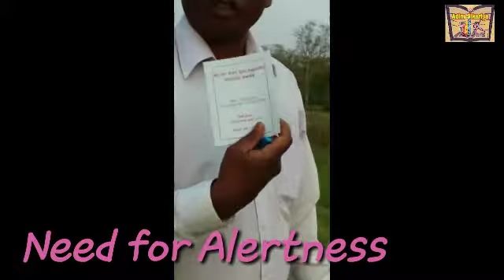Adibasi kowak Bipod BJP ren RSS khatir/Sundar Mohan Hembram, Orissa......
At.-Orissa Student Association, Orissa, India... Date: 19/04/2019(Friday).